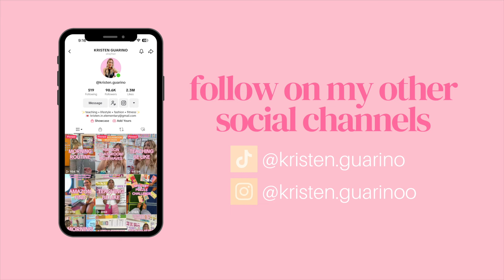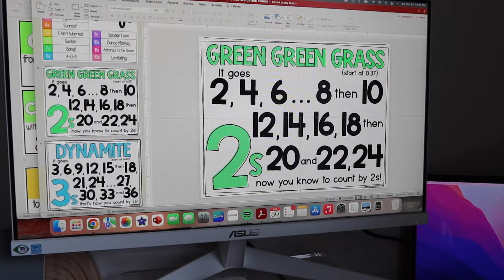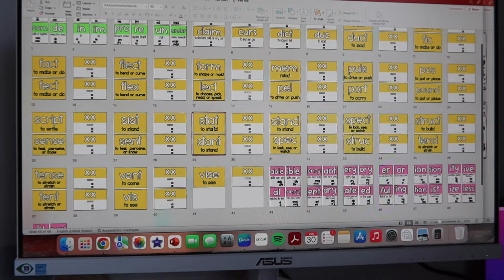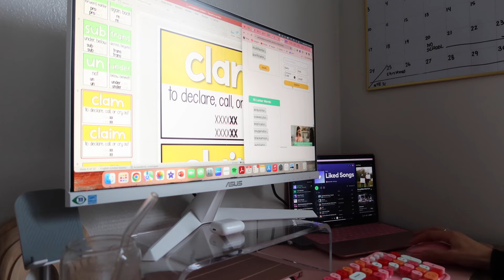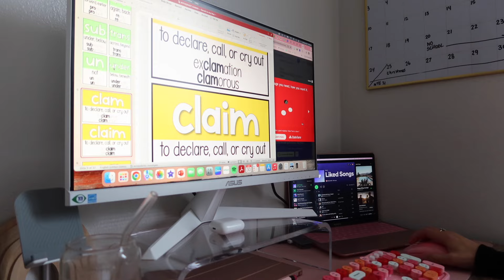DAY IN MY LIFE | teacher on winter break, coffee & breakfast, making TPT resources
✨ACCESS MY TEACHER DRIVE:
More information available in videos on TikTok and Instagram but here is the main info:
- Put your email in the payment comments
- Wait to receive a link to my drive within 48 hours
Please note you must have a GOOGLE account to access this drive!  I will continue to add teaching resources throughout the year of things I use in my own elementary classroom!! I hope this helps you all so much and saves you some time!!

✨LINKS:
Amazon Storefront:
Amazon Classroom Wish List:

Teachers Pay Teachers: Kristen in Elementary

Music from Uppbeat (free for Creators!)

Happy Holiday Swing - Pecan Pie